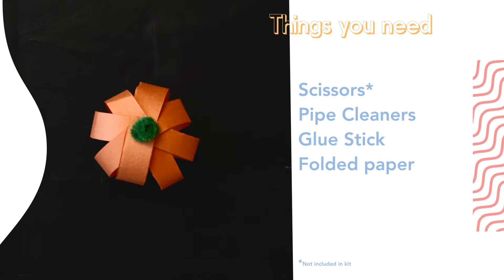Halloween Paper Pumpkin